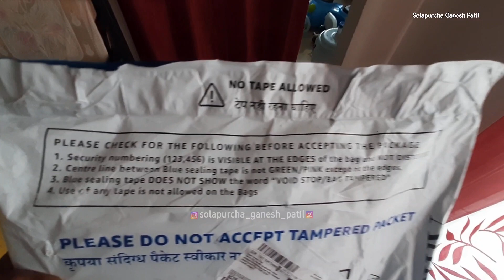Realme 12 Pro+ 5G Unboxing video | Best Mobile Under 30k | Best camera Phone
Realme 12 pro plus vlog

Mumbai Airport Terminal 2 Video link